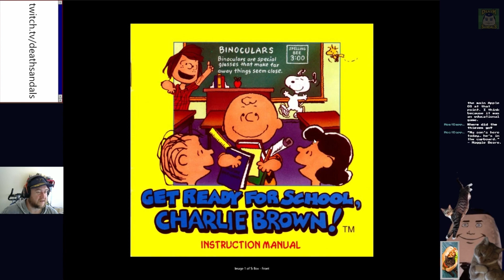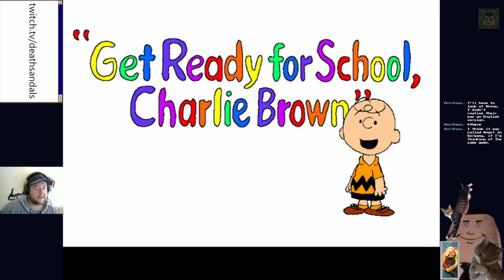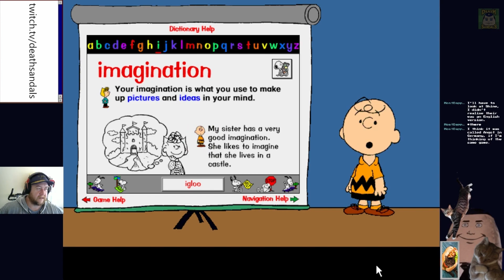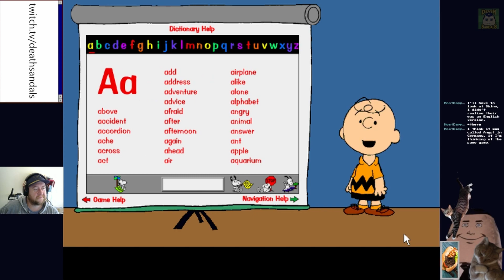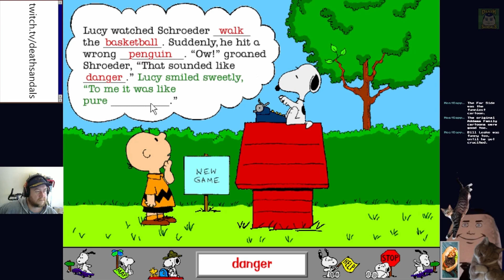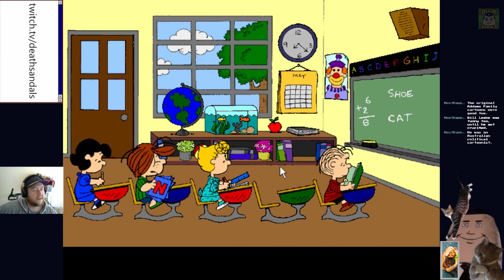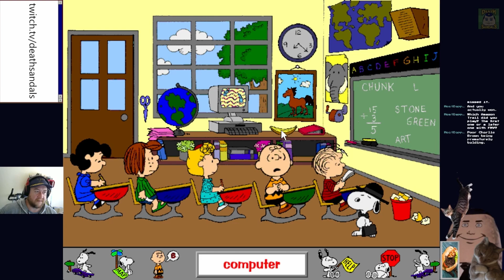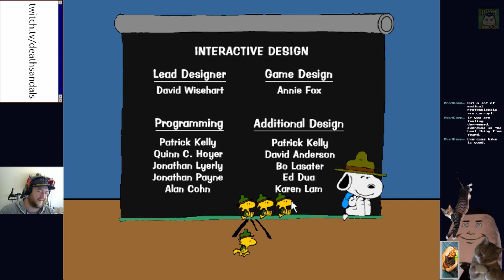Get Ready For School, Charlie Brown! (Windows 3.1): ...and put on some pants!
Can't think of anything clever to put here, busy watching Platoon.